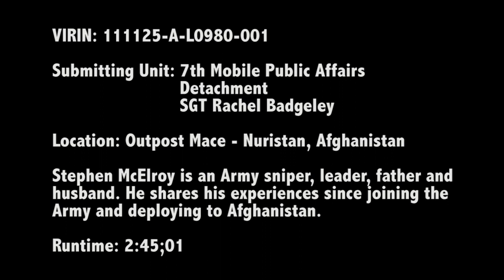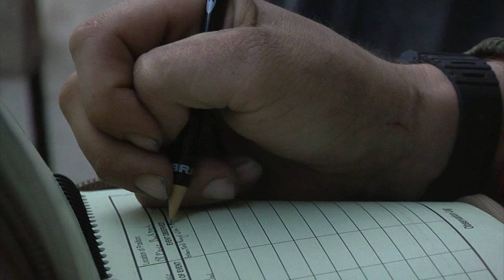Army Sniper in Nuristan Province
Stephen McElroy who is an Army sniper, leader, father and husband. He shares his experiences since joining the Army and deploying to Afghanistan.

NURISTAN PROVINCE, AFGHANISTAN
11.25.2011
Video by Sgt. Rachel Badgeley